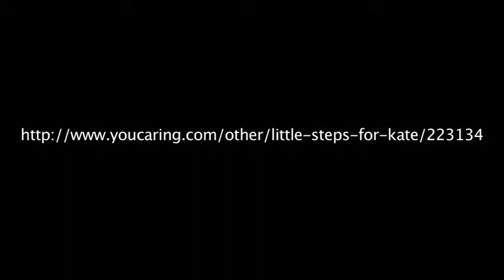HHFC Little Steps For Kate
Tonight Tuesday 16 September @ 7pm HHFC Astro €3 Entry.To Help raise money to pay for specialist therapy for Young Girl Kate who has Spina Bifida & Hydrochephalus.